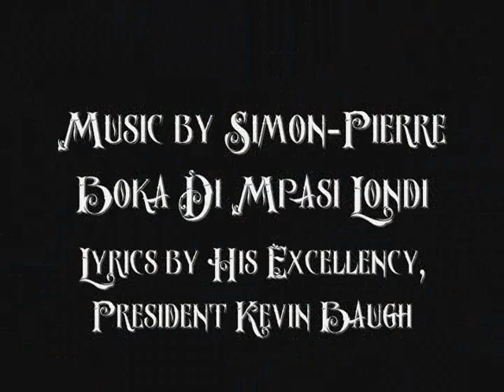Fair Molossia Is Our Home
The National Anthem of the Republic of Molossia